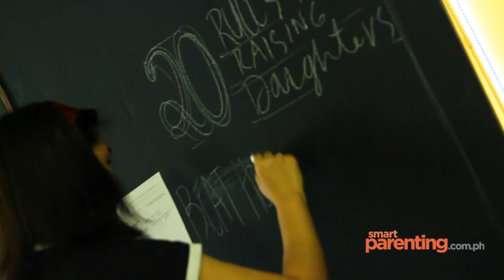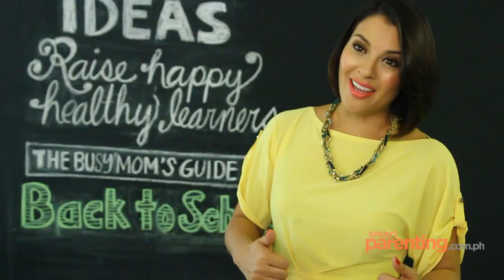Watch: Exclusive Interview with G Tongi on SP-TV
G gets candid and talks about her husband Tim, raising two kids without the help of yayas, and how she gets Sakura and Kenobi to cooperate.